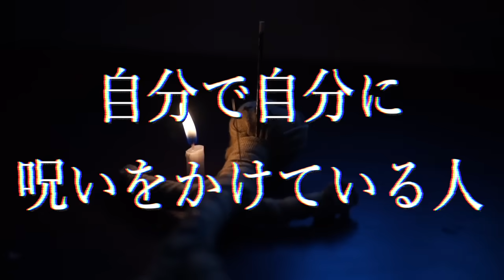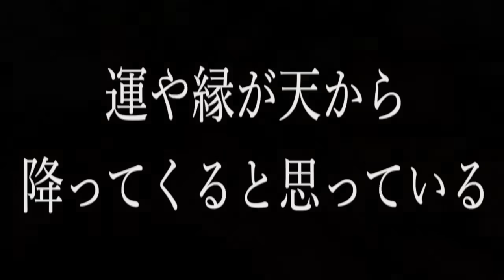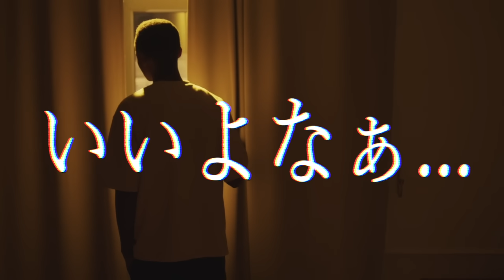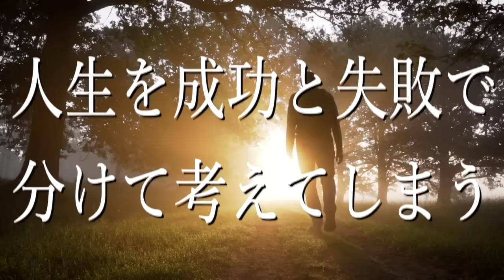今の時代は多くの人間が自分自身に呪いをかけながら生きています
《SNS》

《書籍》

☆「憑き物」のトリセツ